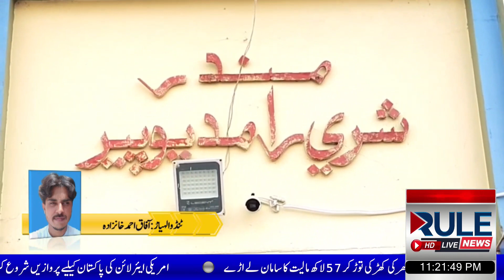الخدمت فاونڈیشن ٹنڈوالہیار کی جانب سے اقلیتی برادری میں راشن کی تقسیم کی تقریب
ٹنڈوالہیار : آفاق احمد خانزادہ

اقلیتی برادری کے مذہبی تہوار دیوالی کے موقعے  پر اخوت بھائی چارے اور باہمی اتحاد کے سلسلے میں الخدمت فاونڈیشن ٹنڈوالہیار کی جانب سے اقلیتی برادری کے افراد کی عید کی خوشیوں کو دوبالا کرنے کے لیے دو سو خاندان میں ایک ماہ کا راشن تقسیم کرنے کے ساتھ ساتھ پندرہ معزور افراد میں ویل چیئرز اور سردی کے کپٹرے بھی مستحق خاندانوں میں تقسیم کرنے کی پر وقار تقریب راما پیر مندر مین منعقد کی گئی۔

 اس تقریب کے مہمان خاص الخدمت فاونڈیشن کے مرکزی نائب صدر ڈاکٹر احسان اللہ وقاص،سندھ کے نائب صدر سید محمد یونس ضلعی امیر دیدار حسین بہرانی، آصف یاسین قائم خانی، راؤ جاوید، محمد یونس قائم خانی، خورشید عالم کھوکھر کیشور لعل سمیت دیگر معزز شخصیات تھیں اس موقعے پر الخدمت فاؤنڈیشن کے مرکزی نائب صدر ڈاکٹر احسان اللہ وقاص نے خطاب کرتے ہوئے کہا کہ ہماری جماعت کا نصب الالین ہی انسانیت کی خدمت کرنا ہے رنگ و نسل سے بالاتر ہو کر خدمت انسانیت کے لیے ہمارے ورکر پیکر رہتے ہیں، آج اقلیتی برادری کے غریب و نادار اور مستحق خاندانوں میں ان کے مذہبی تہوار دیوالی کے موقعے ہر سال کی طرح اس سال بھی دو سو خاندانوں میں ایک ماہ کے راشن کے ساتھ معزور افراد میں ویل چیئرز کی تقسیم اور سردی سے بچاو کے لیے گرم کپٹرے تقسیم کیے جا رہے ہیں۔  ان کا کہنا تھا کہ جہاں حکومت کی مشینری کام چھوڑ جاتی ہے وہاں الخدمت فاؤنڈیشن کے رضا کار اپنے معاونین کے تعاون اور اللہ کی نوید سے انسانیت کی خدمت کو اپنا فرض سمجھ کر اپنا فرض ادا کرتے ہیں آج اسرائیل کی بربریت اور ظلم کے سبب فلسطین بھائیوں تک راشن ، ادوایات کی فراہمی کو یقینی بنانے والی دنیا کی واحد تنظیم الخدمت فاؤنڈیشن ہےم  اس موقعے پر صوبائی نائب صدر سید محمد یونس نے کہا کہ صہیونی ریاست نے غزہ کو مٹی کا ڈھیر اور فلسطینیوں کی نسل کشی میں انسانیت کی تمام حدیں پار کردیں ہیں،اس ظلم پرانسانی حقوق کے دعویدار عالمی ضمیر کی خاموشی پوری انسانیت کے لیے لمحہ فکریہ ہے۔اسرائیل کی ناجائز اور غاصب ریاست کو مغربی طاقتوں کا سہارا حاصل ہونے کے باوجود ایک ماہ سے جاری جنگ میں حماس کے سرفروشوں نے دنیا کے جدید طیاروں، ٹینکوں اور میزائلوں کامقابلہ کرکے غزوہ بدر اور احد کی یادیں تازہ کردی ہیں۔ غزہ میں اسرائیل کے غرور کو خاک میں ملانے والے مجاہدین کی بدولت دنیا بھر میں کفار کے لشکر لرزہ براندام ہیں، یہودی فوج مررہے ہیں قید ہورہے ہیں، اسرائیلی عوام اپنی حکومت اور فوج کیخلاف سڑکوں پر نکل آئی ہے،  ضلعی امیر دیدار حسین بھرانی نے کہا کہ اقامت دین کی جدوجہداورانتخابات میں کامیابی کے لیے اپنا بھرپور کرداراداکریں پاکستان دشمن قوتوں کا دوبارہ سرگرم ہونا اچھی بات نہیں ہے خدانخواستہ دہشت گردی کی لہر اسی طرح سے جاری رہی تو پھر انتخابی مہم چلانا سیاسی جماعتوں کے لیے مشکل ہوجاے گا پہلے ہی سیاسی جماعتوں کو لیول پلینگ فیلڈ نہ ملنے کی شکایات ہیں ملک میں سیاسی عدم استحکام، بڑھتی  ہوئی بیروزگاری اور مہنگائی کی وجہ سے دشمن قوتوں کو سادہ لوح نوجوانوں کو اپنے مذموم مقاصد کیلئے استعمال کرنے کی کوششیں بھی تیز ہوچکی ہیں۔